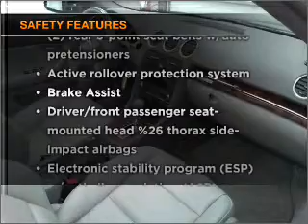2007 Audi A4 - Manheim PA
Year: 2007
Make: Audi
Model: A4
Trim: 2.0T Cabriolet 2D
Engine: 4 cylinder 2.0 liter turbo
Transmission:
Color: Black
Mileage: 45725
Address:
14 Anthony Drive